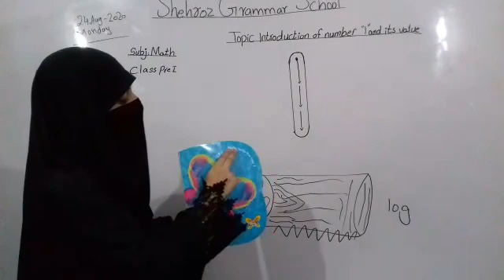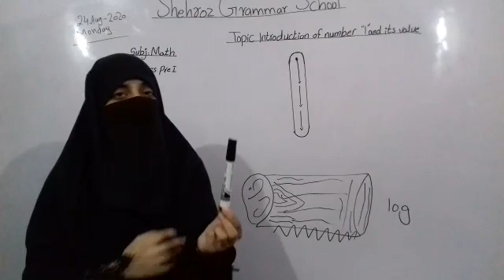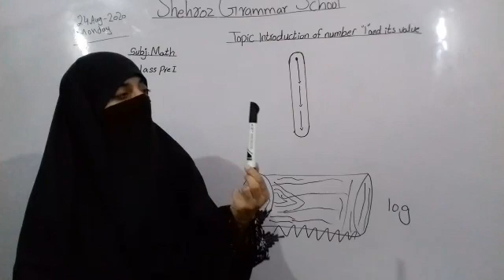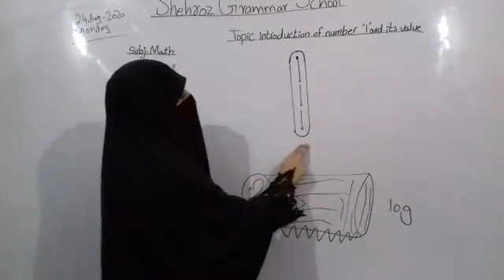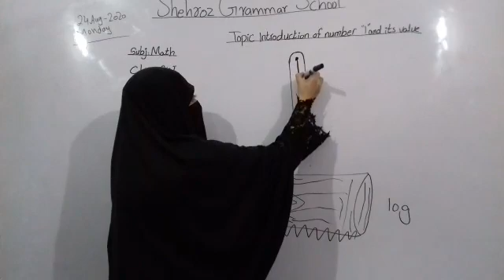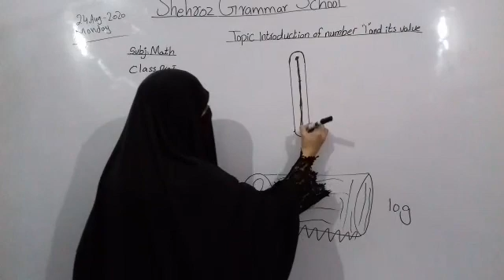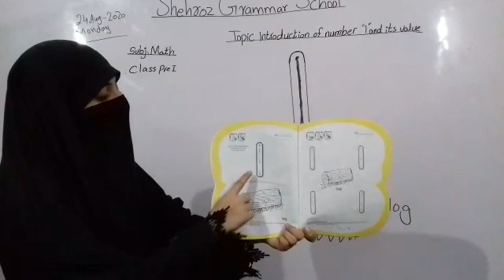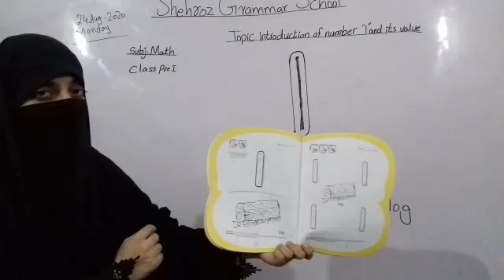Pre year 1, Math lesson, page 2, topic: introduction of number 1,